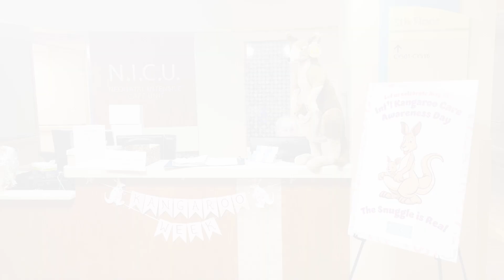Kangaroo Care Awareness Day at SMH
May 15 is Kangaroo Care Awareness Day, an internationally recognized day to celebrate and recognize the benefits of skin-to-skin contact for newborns, especially those in the Neonatal Intensive Care Unit (NICU). Among those celebrating Kangaroo Care Awareness Day at SMH are Katie and Stephen, new parents to premature twins Hunter and Hadley, who were born at just 28 weeks. to learn more about maternity services at Sarasota Memorial.